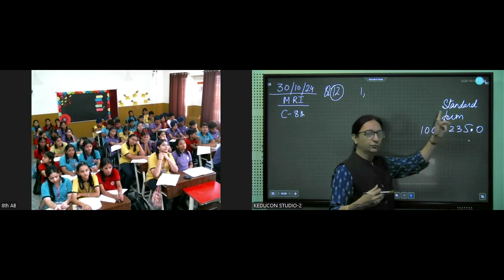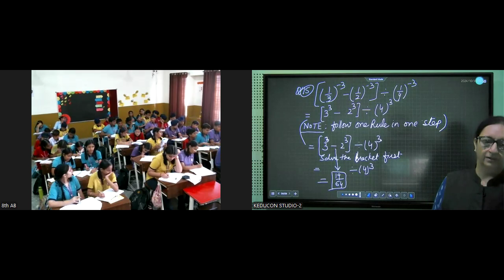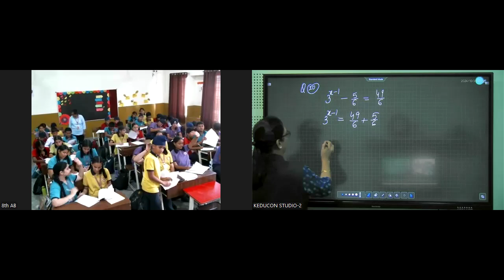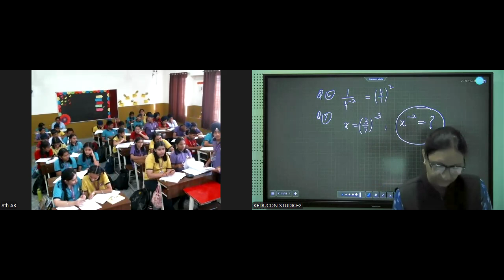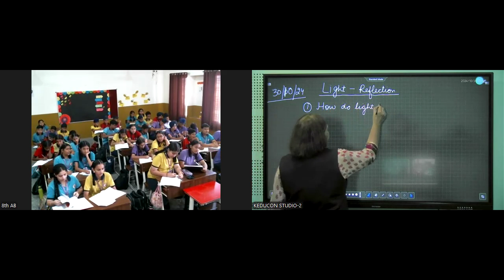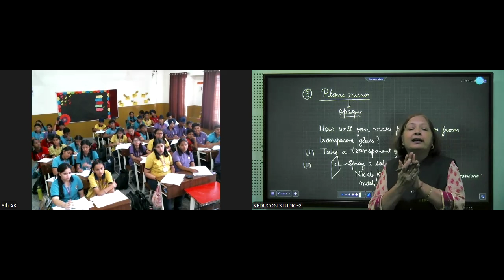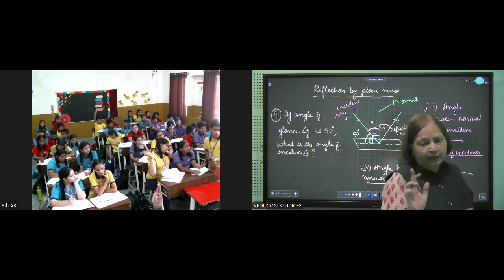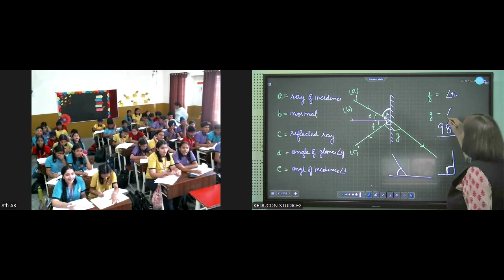MRI, Class 8th, Math and Science | Exponenets and powers | Light | Reflection | Plane Mirror